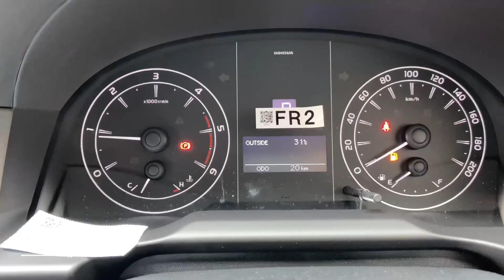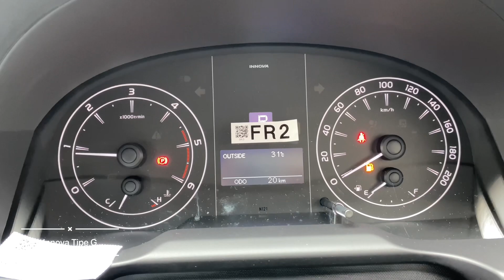Innova V vs Innova G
Review perbedaan Innova V dan Innova G

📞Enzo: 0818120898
📍Plaza Toyota Kyai Tapa